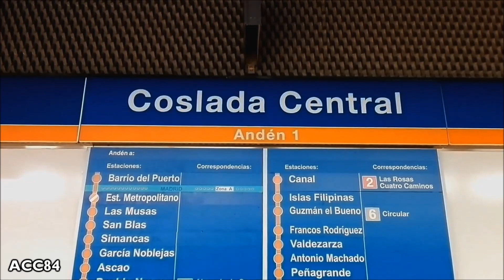Coslada Central L7 : Metro de Madrid ( Serie 9000 )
Estación de Coslada Central de la línea 7 MetroEste del metro de Madrid. Trenes serie 9000.

- Estación inaugurada en Mayo de 2007.
- Correspondencia con Cercanías Renfe.
- La estación se encuentra entre las estaciones de Barrio del Puerto y La Rambla, en el municipio de Coslada.

Music

ACC84 (2018)